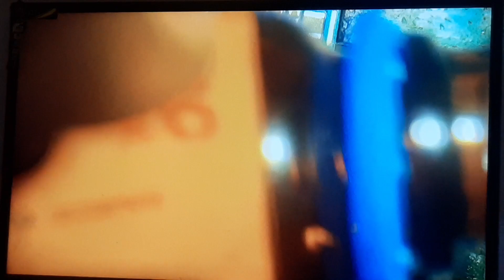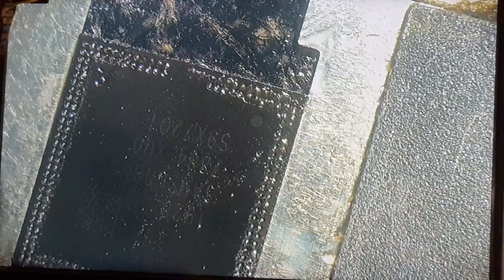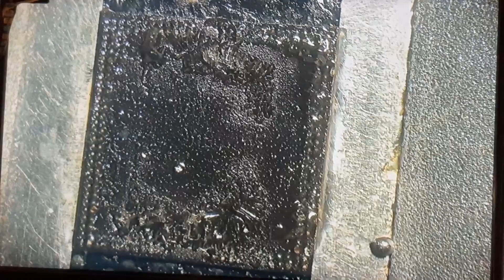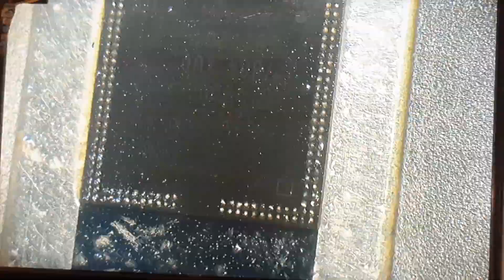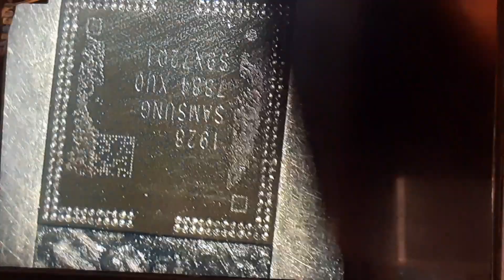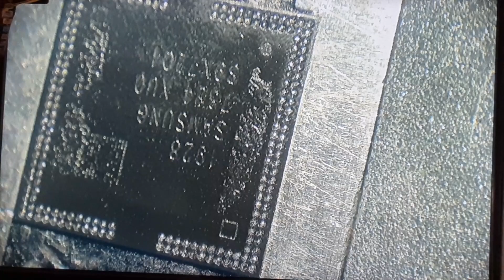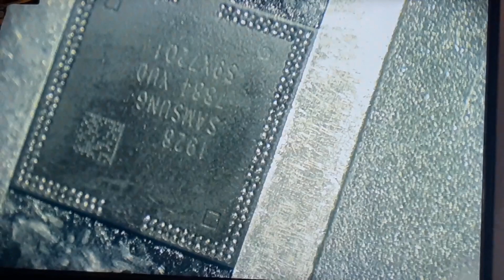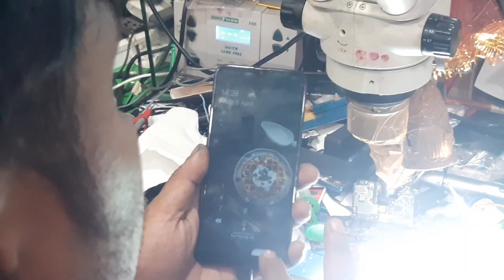Samsung a20 sandwich cpu glue clean safe process only used glue remover done by team mrti balagarh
samsungmobile repairing

ANDROID ADVANCE CHIP LEVEL COURSES #
Join Team Mrti Balagarh

join Facebook group & check students output

     LANGUAGE Bengali , HINDI & English

BASIC COMPONENTS KNOWLEDGE.

HOW TO USE MULTI METER AND DC SUPPLY.

HOW TO REMOVE ANY PASTED IC & CLEANING EASY WAY AND SAFE WAY.

HOW TO REMOVE HALF SHORTING AND FULL SHORTING.

ALL DEAD NEW AND F MODEL PHONE HOW TO DIAGNOSE STEP BY STEP.

HOW TO KNOW ANY IC WORKING YA NOT WORKING LIKE AS CHARGING IC, POWER IC & CPU EMMC.

HOW TO DEAD PHONE FAULTS FINDING MULTIMETER THROUGH & DC SUPPLY THROUGH.

HOW TO REMOVE SECONDARY LINE SHORTING.

HOW TO REBAL DUAL DECKER CPU ( SANDWICH CPU) .

I²C,SPI PROTOCOL.

SCHEMATIC DIAGRAM LAYOUT THROUGH FAULTS FIND & WITHOUT SCHEMATIC DIAGRAM.

ALL HARDWARE RELATED PRBLM HOW TO FIX & SOFTWARE PRBLM FIX.

HARDWARE RELATED PRBLM LIKE AS _ DEAD, LCD LIGHT & GRAPHICS ISSUES,AUDIO SECTION, CHARGING SECTION,CAMERA, SENSOR AND NETWORK. ETC.

HOW TO FIX 9008 PORT & RESTART ISSUES.

mobilereparing mobilelegends reparing mobile mobilehacking mobilehangproblem mobiledeathproblem hangonlogo rebooting logorestart hawai oppomobile hawaimobile vivomobile samsungmobile pocomobiles realmemobile iphonemobiles redmimobile allmobiletips mobileshorts mobiletiks mobile dead problem solutions hangon logo solutions all mobile tiks and tips mobile handset reparing mobile parts repairing mobile reparing easy way charging problem reparing cc port reparing mobile cc board changing mobile combo changing how to change combo of any mobile how to OCA any mobile how to replacement any LCD of mobile how to change mike of any mobile how to change power patta how to change volume of on patta how to software a mobile software a-z mobile total dead condition reparing formatting how to format any mobile how to battery replacement of any mobile how to tear down of any mobile how to dissemble of any mobile how to open any mobile how to reballing emmc how to reballing any IC how to reballing CPU how to change charging IC how to change power IC how to change grafix how to solve wifi problem how to solve blootooth problem of any mobile how to forgot password of any mobile..